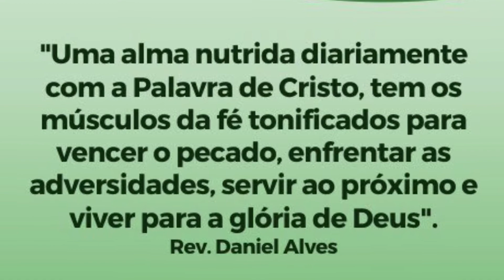Eu amo a Palavra de Deus - Sl 117-119